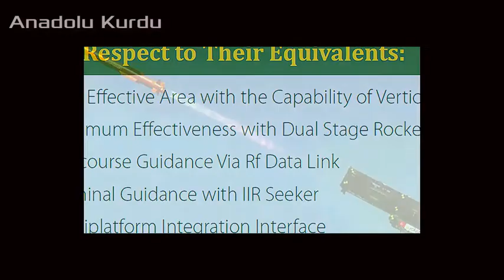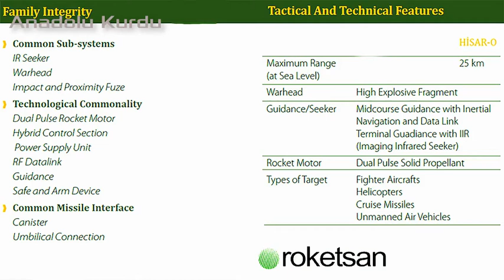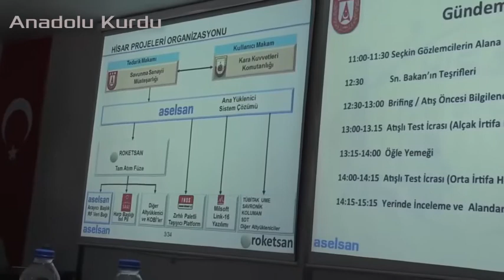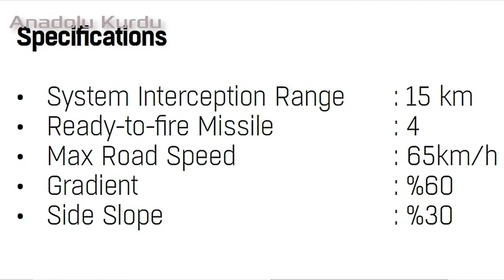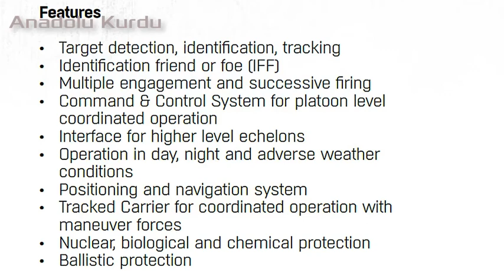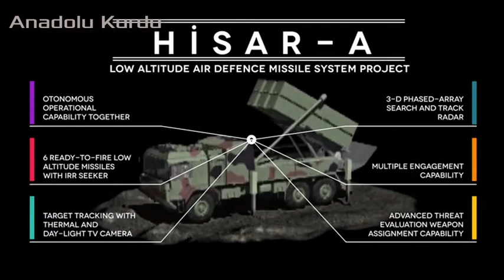Military HIGH-TECHS: Turkish Indigenous Hisar Air Defense Missile Systems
Aselsan & Roketsan jointly developing the first ever domestic Turkish HİSAR air defense missile system, is a family of surface to air missile. Among the systems low attitude one is HİSAR-A air defense system and HİSAR-O is the medium range one. The request for information was issued on 18 April 2007 by the Turkish Undersecretariat for Defense Industries (SSM) to the international and domestic defense companies to meet a low to medium altitude air defense requirements under Turkey's Low Altitude Air Defense Missile System (T-LALADMIS) program or Alçak İrtifa Hava Savunma Füze Sistemi in Turkish.
Among those 18 companies who responded some were asked for request for proposal on 28 September 2008. Contract was awarded to Aselsan as the main contractor and Roketsan as sub-contractor on 20 June 2011. Turkey intended to acquire 18 such examples and options for 27 more systems in future. Missile’s warhead and battery sub-contract was awarded to Tübitak Sage while Meteksan Savunma responsible for data link.
FNSS ACV-30 tracked vehicle chassis is the launcher and command vehicle for Hisar-A armed with four vertical launched missiles. The tracked Hisar-A system mounts its own mast-mounted air surveillance radar and an electro-optic/infrared (EO/IR) system. The systems can operate as an independent standalone system without the need to operate as a battery with a separate FCS. Missile ranges maximum 16km and minimum 2km. lower altitude is 30 meters of height and ceiling is 5000 meters.
HİSAR-O is a vertical launched medium range SAM system mounted on a Mercedes Zetros chassis with 40km of maximum range while minimum is 3km. Hisar-O’s highest altitude 15000 meters and lower is 50 meters.